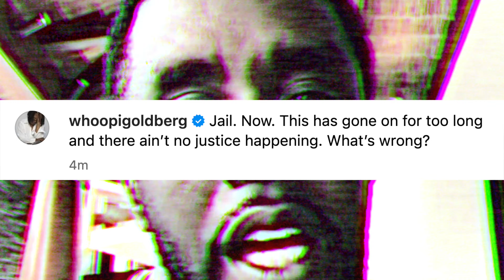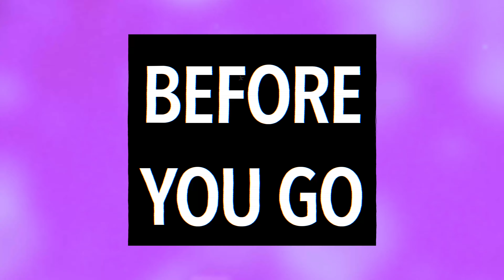Celebrities REACT to Diddy’s Apology For Attacking Cassie In Hotel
Many celebrities have reacted to Diddy’s apology video where he said he was sorry for attacking Cassie in a hotel.

REACTIONS INCLUDE: Kim Kardashian, Chris Brown, Oprah, Whoopi Goldberg + MORE!